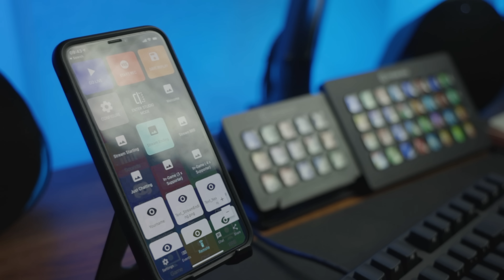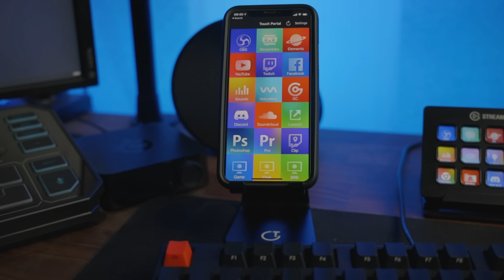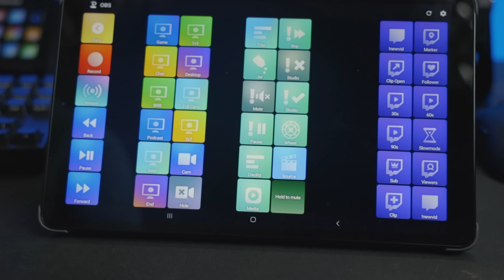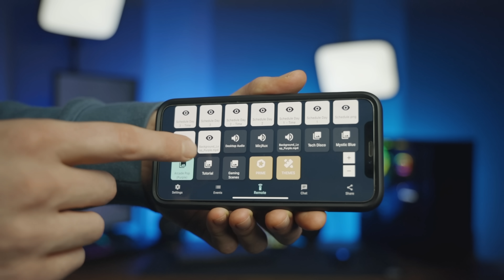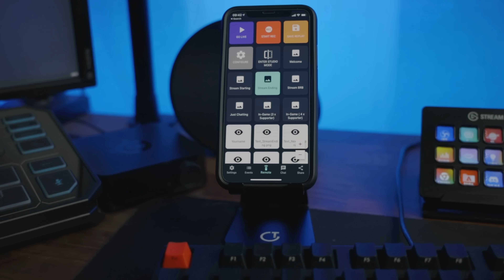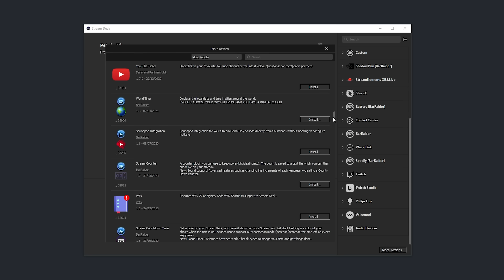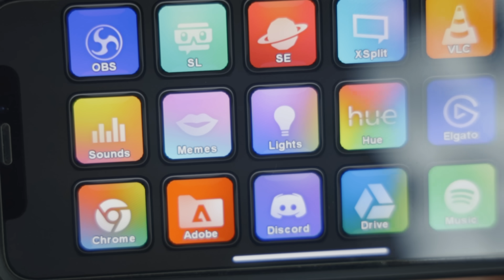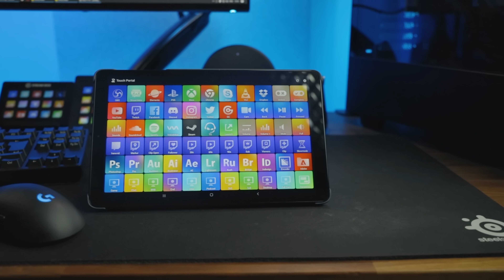The BEST Stream Deck Alternatives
Today we'll be testing and comparing the 3 best Stream Deck Alternatives that you can install on your iPhone, Android phone, or even a tablet that will give you that same functionality and control over all the different aspects you need to manage on your livestream.

⏩ Timestamps:
0:00 Why use a Stream Deck?
1:45 Touch Portal
6:15 Streamlabs Deck
8:42 Elgato Stream Deck Mobile
14:56 Which Stream Deck alternative should you use?